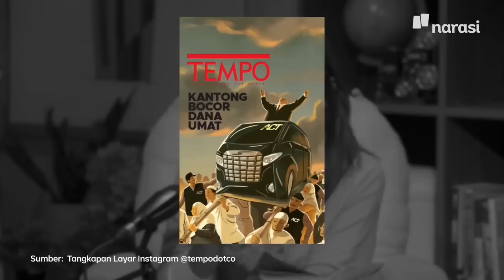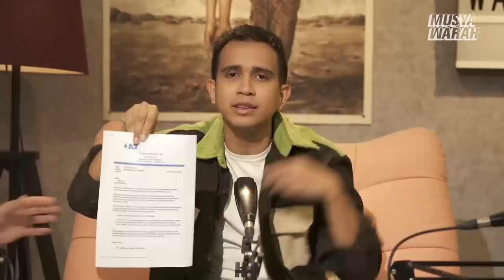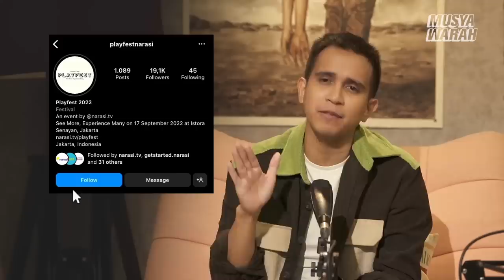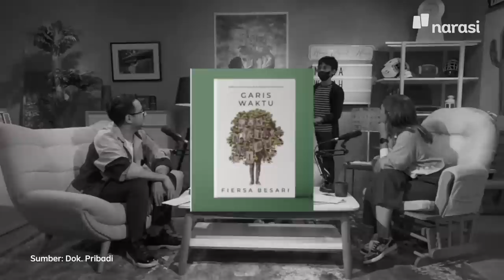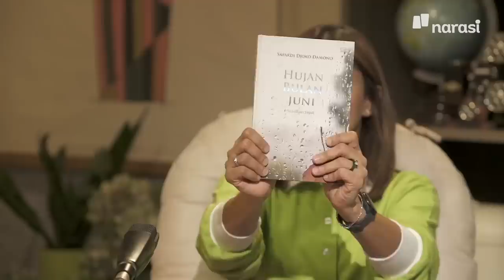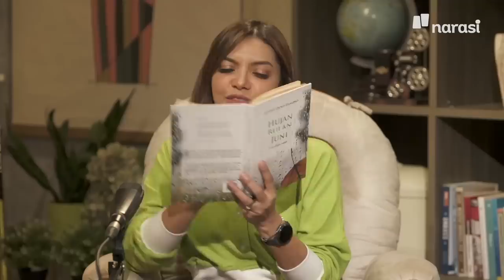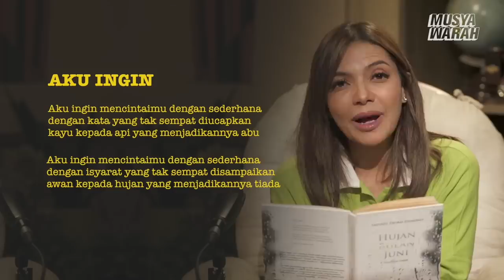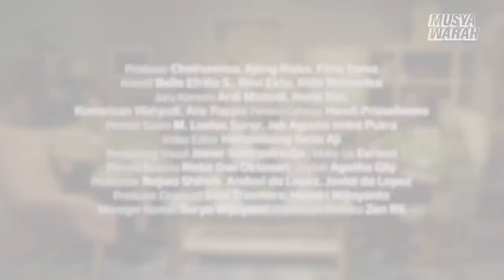Najwa, Jovi, Dovi Bahas Ganja, ACT, dan Citayam Fashion Week | Musyawarah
Najwa Shihab, Jovial da Lopez, dan Andovi da Lopez kembali dengan pembahasan santai, merespons isu terkini, sambil belajar hal baru melalui “Musyawarah”.

Dipantik dengan pertanyaan, “Citayam Fashion Week itu apa, sih?”, “Setuju enggak, sih, legalisasi ganja?”, hingga “Apa, sih, makna dari cinta sederhana?” dalam rangka memaknai puisi karya Sapardi. Mereka juga membahas modus penipuan perbankan yang makin hari, makin canggih aja. Obrolan tongkrongan yang terlalu seru untuk dilewatkan.

Btw, kira-kira apa challenge buat mereka di episode selanjutnya? Nonton sampai habis.

Artwork dalam episode ini oleh Bambang Nurdiansyah/ Bembeng.

00:00 Opening
02:10 Isu Legalisasi Ganja Medis
10:49 Penyelewengan Donasi ACT
24:53 Modus Penipuan Perbankan
35:58 Playfest Narasi 2022
38:10 Artwork Karya Bambang Nurdiansyah
41:55 Challenge: Menafsirkan Puisi “Aku Ingin” Karya: Sapardi Djoko Damono
51:16 Next Challenge: Para Host Pakai Baju Daerah

(Narasi)